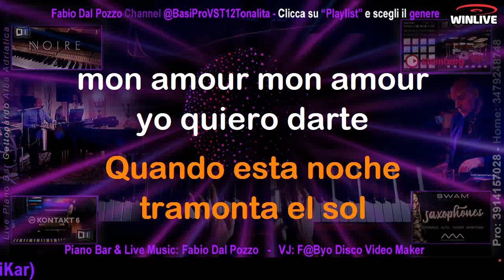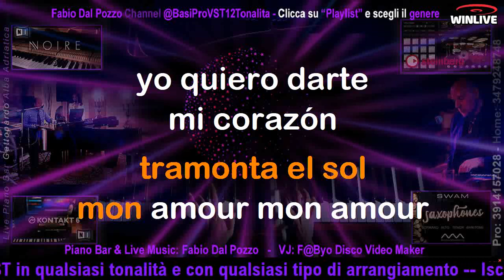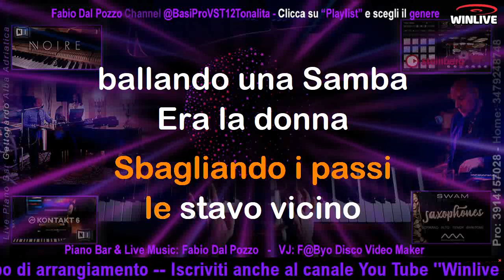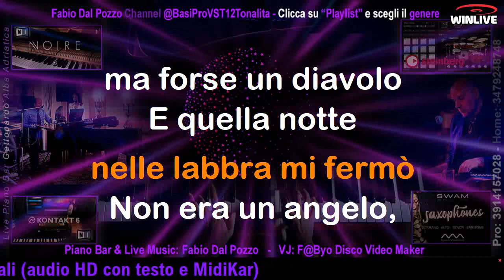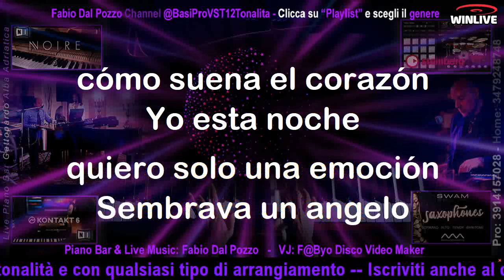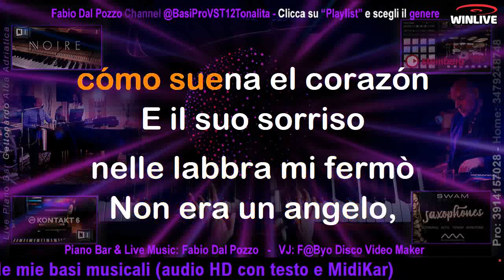644 Medley Mon Amour - Suena Corason KARAOKE (Gipsy Dance Version) Con Cori (clicca sotto su ALTRO)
Realizzata per il caro amico di Stoccarda: Mario Iannone

Iscriviti al canale You Tube ''Fabio Dal Pozzo'' 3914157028 (Italy)__Produzioni musicali realizzate con suoni VST da casa discografica oppure realizzate con arrangers professionali (tonalità ed arrangiamenti su richiesta specifica) __________ Iscriviti anche al canale You Tube ''Winlive School 001'' e (previa iscrizione gratuita) ti installerò GRATUITAMENTE il miglior programma per riprodurre al TOP le mie basi musicali in formato MP3 a 320 kbit/s con testo sincronizzato a sillabe (per usufruire della nostra assistenza è ovviamente necessaria una connessione stabile e un PC con ALMENO 4 Gb di Ram a 32 o 64 bit).